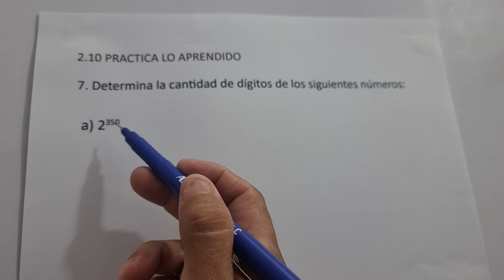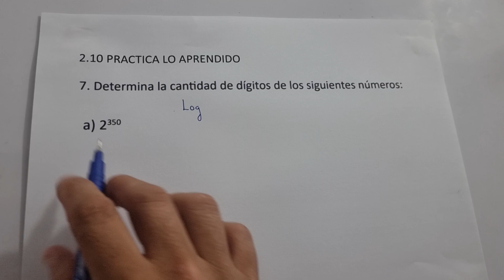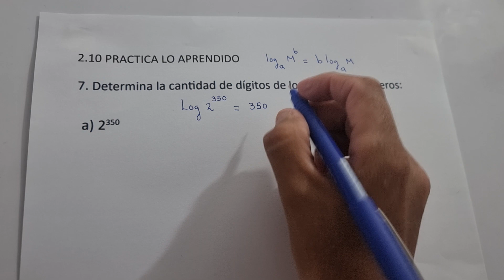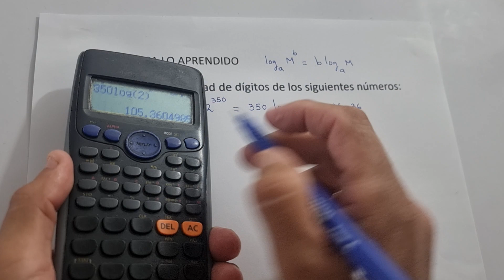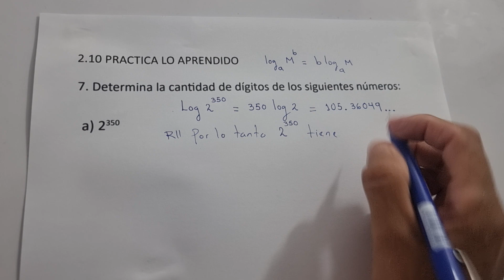2.10 PRACTICA LO APRENDIDO NUMERAL 7 LITERAL A